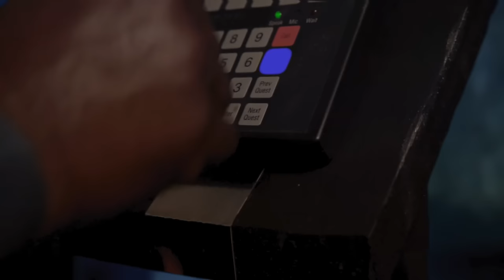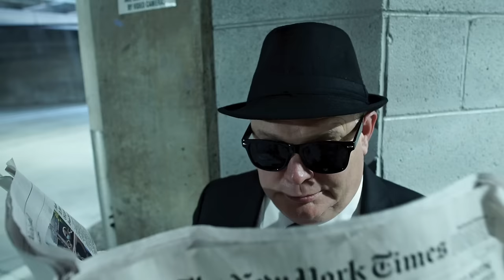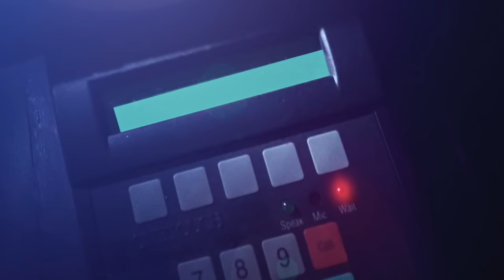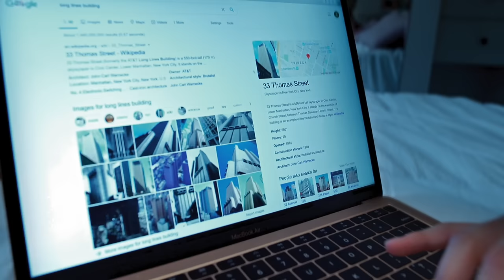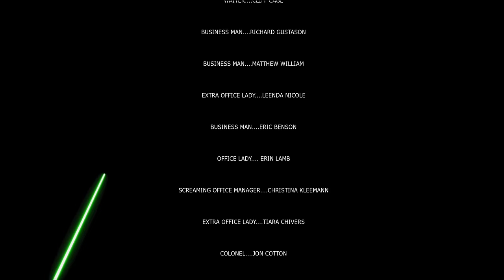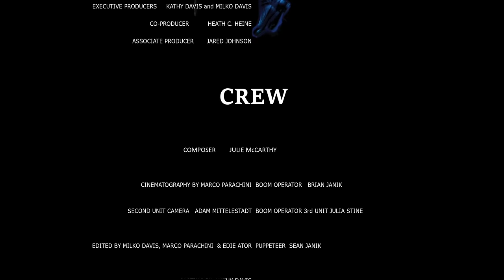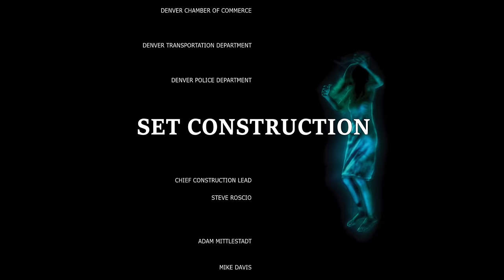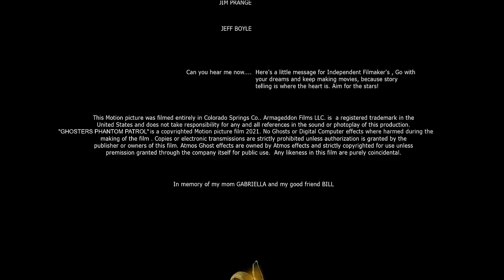Ghosters Phantom Patrol | Full Movie | Action Adventure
Ghosters Phantom Patrol - When ghostly phantoms escape from an underground government facility, chaos, terror and whimsy abound. Who will the fate of humanity and those who are not so rested in peace depend upon to save the day? Fate rests in two unlikely security guards, teaming up to save New York City from the paranormal infestation?
2023.  Stars: Gio Drasconi, Arthur Gazarian, Cuan Snyman